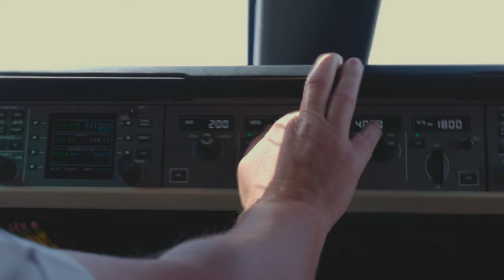Join us at NBAA in Las Vegas to celebrate the success of the Global 7500!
Join us from NBAA in Las Vegas, where our Vice President of Communications, Marketing, and Public Affairs, Eve Laurier, and our Demonstration Pilot, David Strassburg, celebrate a remarkable achievement. Our Global 7500 aircraft has recently completed nearly 20 speed record missions, further highlighting its impressive performance attributes. Explore the accomplishments of this industry-defining business aircraft!